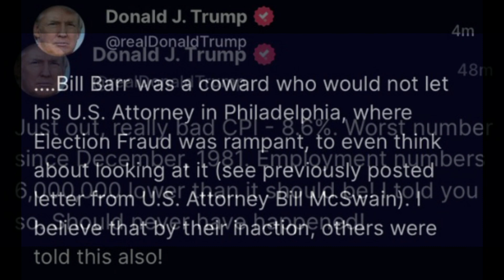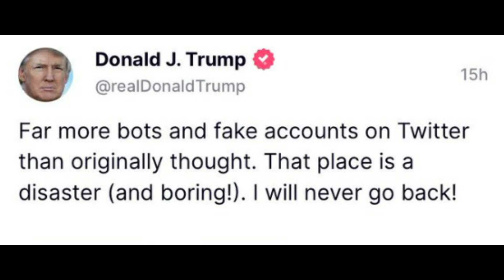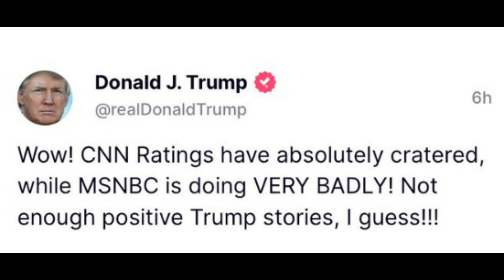トランプ前大統領🐯トゥルースソーシャルにてかく語る！[日本語朗読]040613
トランプ前大統領がトゥルースソーシャルでお話になられてことをご紹介します。2022年6月13日。
【チャンネル案内】
■ことふみ郡山(メイン）：時事解説・茶話
■ことふみ郡山２(サブチャンネル）：トランプ大統領関連
■ことふみ郡山ブログ：トランプ大統領声明やニュースの日本語と英文、解説等
■ニコニコ動画 ことふみ郡山：わくわく関連
■note：英文資料等を翻訳ダウンロード。

New Yorkサバイバル